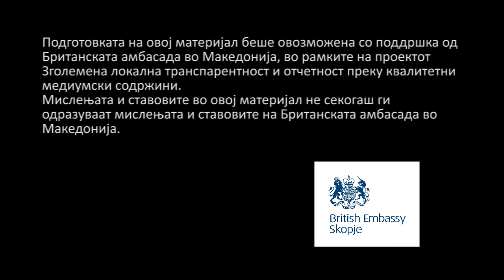Дебар Река и Центар Жупа останаа со само еден гинеколог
Во општина Дебар со околу 20000 жители има само еден гинеколог. Разговор со Михамед Асани - Началник на општа болница во Струга.  Сторија на Мики Трајковски